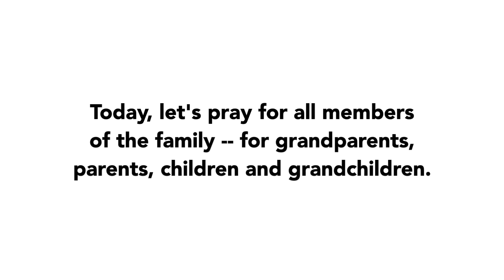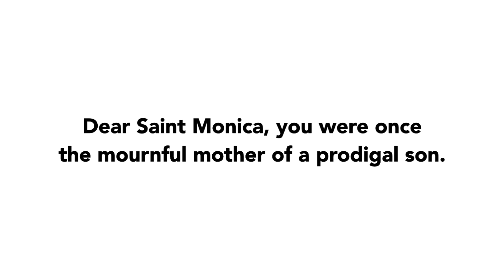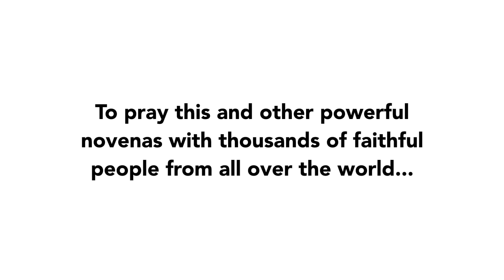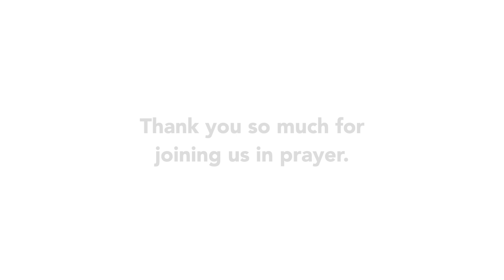Day 2 - St. Monica Novena | 2019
Join us in praying Day 2 of the St. Monica Novena of 2019!